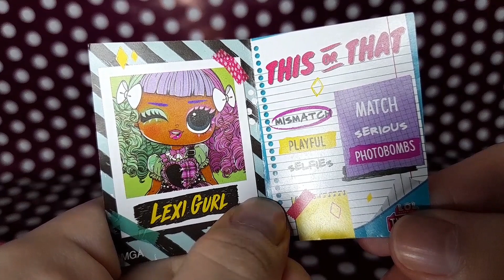LOL SURPRISE TWEENS SERIES 2 LEXI GURL🍭/ Unboxing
UNBOXING DAYS #25
This channel and all of its videos are not “directed to children” within the meaning of Title 16 C.F.R. §312.2, and are not intended for children under 13 years of age. LOL Doll Studio and its owner(s), does not collect any information from children under 13 years of age and expressly denies permission to any third-party seeking to collect information from children under 13 years of age on behalf of Channel. This channel and all of its videos are made for a General Audience. FOR ADULT DOLL COLLECTORS